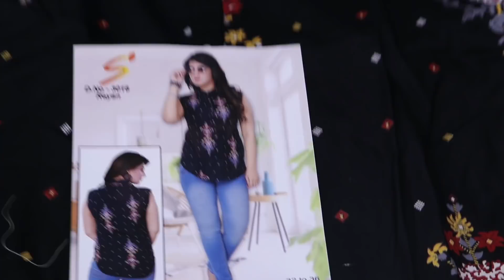Long Western top Collections and 5xl ,4xl Western top Collections// Madurai shopping vlog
In this video we are going to see about Long Western top Collections and 5xl ,4xl Western top Collections with price.

Shop Address: Navrang
                           35-A
                           Meenakshi Amman temple,
                           East chittirai street,
                           Madurai

With love
Heartyvalli